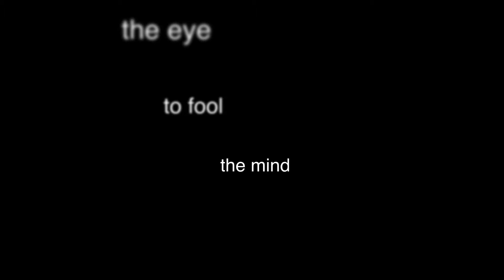Tiere sind doch auch nur Menschen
Ecken & Kanten... Präsentiert ein kleines Schnupperstück aus Ihrem bald erscheinenden Album